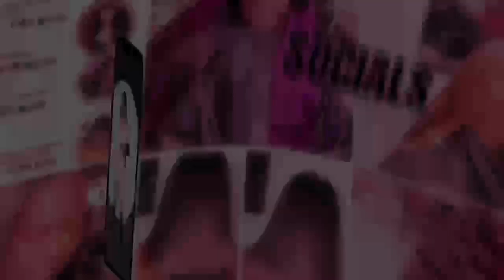Ep4 Ways to make money in your sleep, why is it so hard date as an independent woman ,& more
Camera : @luvonthelenz on IG